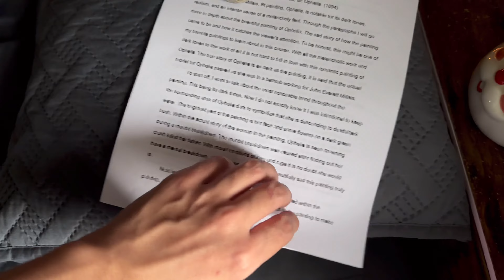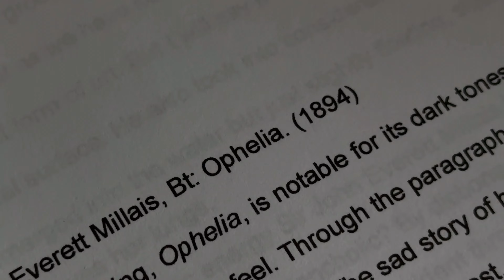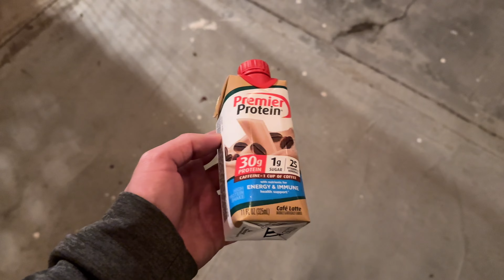Turning In Last Minute Assignments *chill vlog* | Vlogmas day 4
Good morning!!! In this new Vlogmas video I get ready to go to school…but not for long. I turn in a last minute essay/paper about the art work “Ophelia”. Then I work out to keep myself in CHECK cuz I’m trying not to slip up on my workout routine. Hope you enjoy this 4th Vlogmas episode.

Edits are made by me.

If you liked this video make sure to give it a BIG THUMBS up to push out more content like this.
🦌 Let’s be friends...I swear I’m not fake like the others ;)
Snap: carlos_solis22
ILY 🦌𓆙